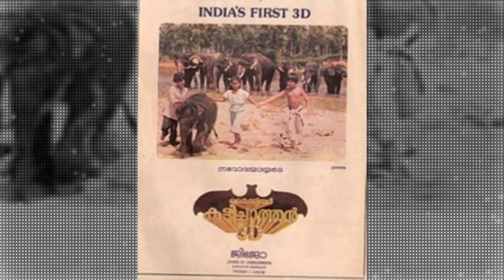Chhota Chetan 1998 & Karamati Coat 1993 Movie Budget, Box Office Collection and Verdict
Topics covered in this video :
1) chhota chetan star cast and release date.
2) chhota chetan budget.
3) chhota chetan lifetime box office collection in india.
4) chhota chetan worldwide box office collection and verdict.
5) chhota chetan imdb rating.
6) karamati coat star cast and release date.
7) karamati coat budget.
8) karamati coat lifetime box office collection in india.
9) karamati coat worldwide box office collection and verdict.
10) karamati coat imdb rating.
11) karamati coat facts.